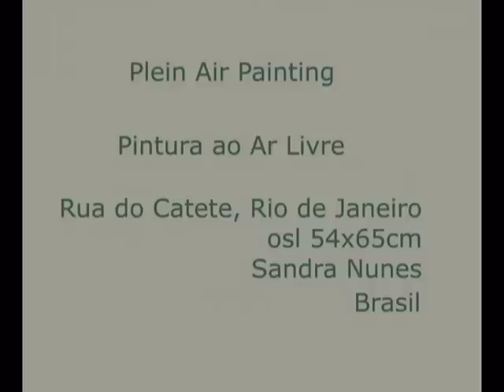Pintura ao ar Livre passo a passo por Sandra Nunes - Plein Air Painting time lapse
Sandra Nunes pintando ao ar livre (passo a passo) na Rua do Catete. Clique em assistir em alta qualidade . Plein Air Painting time lapse demo by Sandra Nunes Rio de Janeiro. please click WATCH IN HIGH QUALITY